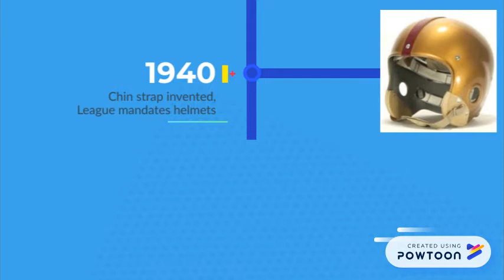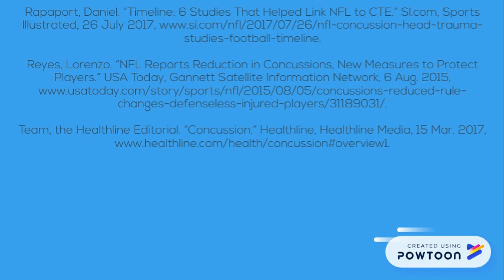Evolution of the Football Helmet 2.0